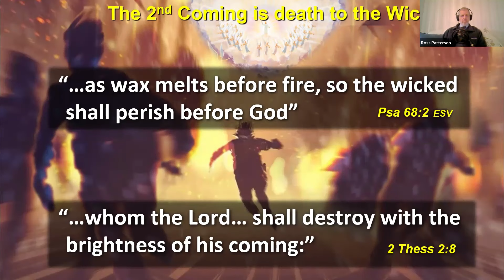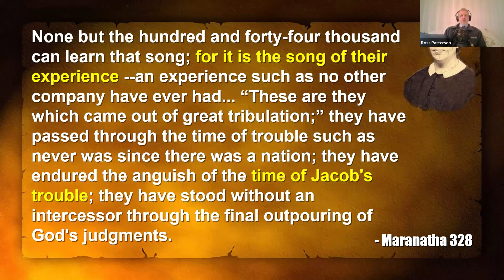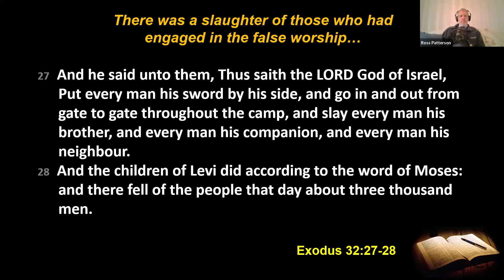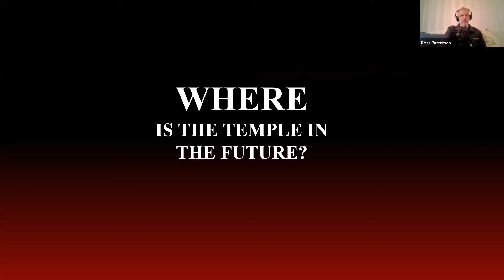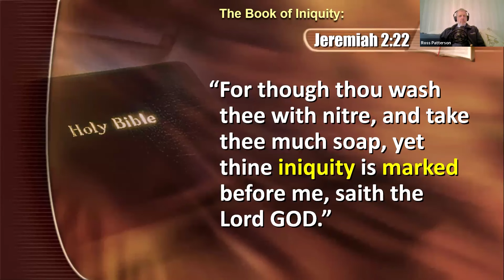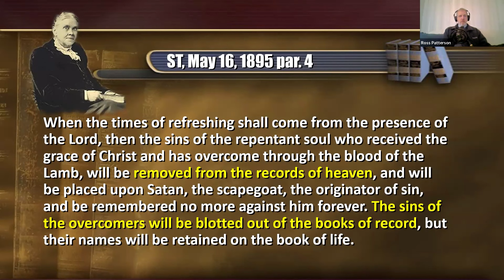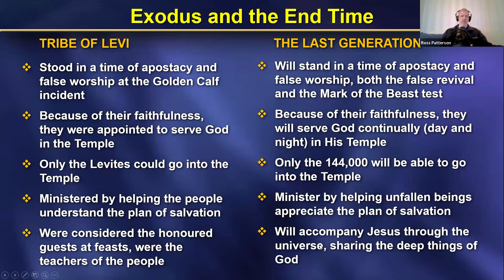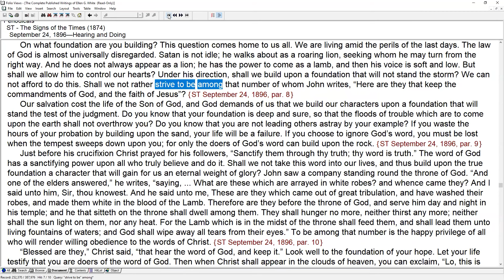God’s Plan for the 144,000 with Ross Patterson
'Let us strive  with all the power that God has given us to be among the 1hundred and forty-four thousand'
RH March 9, 1905, par 4